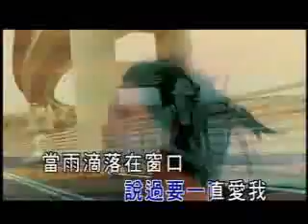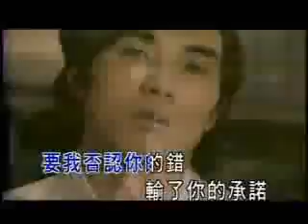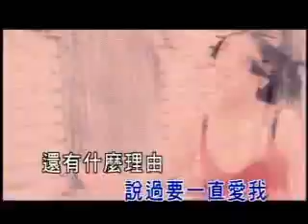mike he jun xiang- angelica mv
featuring mike he on mvs of other singer!!